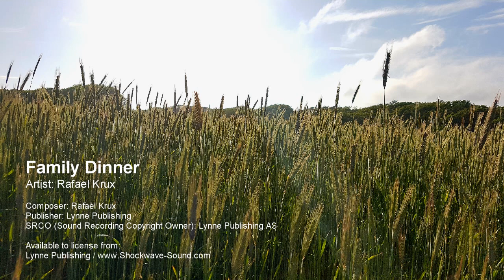Family Dinner - Rafael Krux (Lynne Publishing)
Artist: Rafael Krux

Photo: Bjorn Lynne